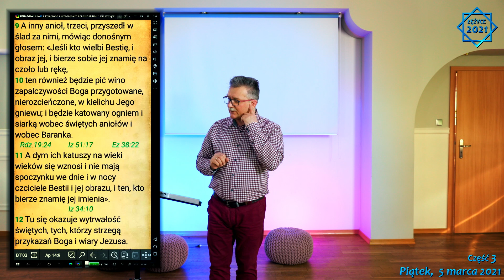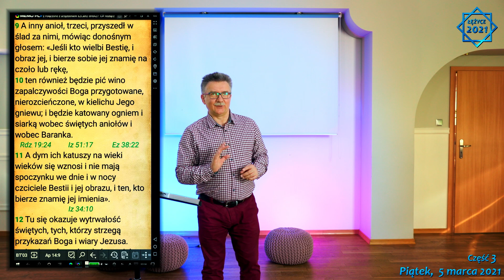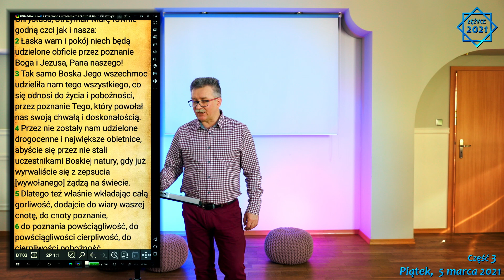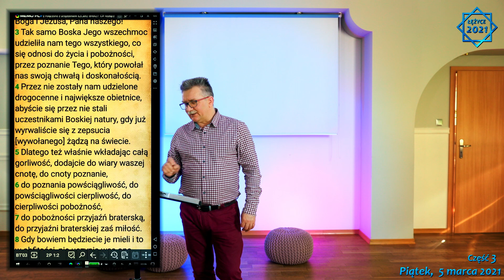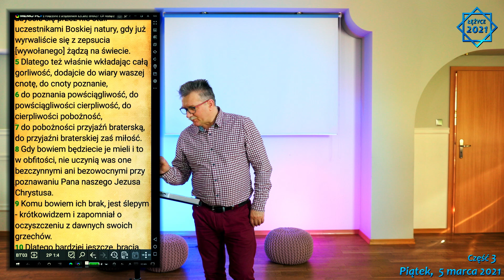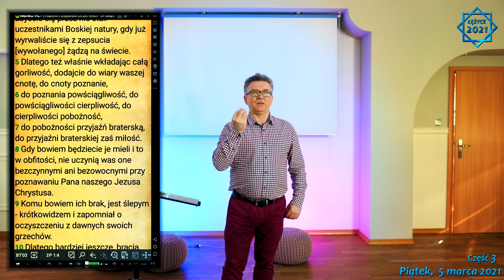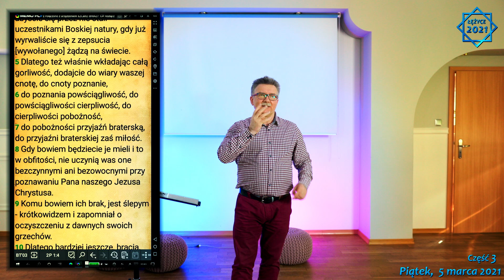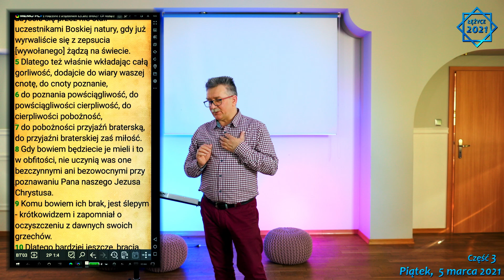DROGA DO EMAUS - ZWYCIĘSTWO POCHŁONĘŁO ŚMIERĆ / WEBINARIUM Łężyce 5 03 2021 Cz.3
WEBINARIUM Łężyce 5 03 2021  Cz.3
Jezus Chrystus zmartwychwstał, "Tego samego dnia dwaj z nich byli w drodze do wsi, zwanej Emaus, oddalonej sześćdziesiąt stadiów od Jerozolimy. Rozmawiali oni z sobą o tym wszystkim, co się wydarzyło. Gdy tak rozmawiali i rozprawiali z sobą, sam Jezus przybliżył się i szedł z nimi. Lecz oczy ich były niejako na uwięzi, tak że Go nie poznali." (Łk.24.13-16).

Jest napisane: jeden z nich, imieniem Kleofas (Łk.24.18); nie jest powiedziane kim jest drugi uczeń. Ale jest to Ewangelia św. Łukasza, więc musiał ktoś spisać tą Ewangelię z naocznego uczestnictwa, a nie było tam nikogo innego, tylko był Jezus, był Kleofas i był inny uczeń - Łukasz był zapewne tym uczniem. Wiemy o Łukaszu i Kleofasie, że uciekli z lęku przed prześladowaniem, przed tym - że uwierzyli Chrystusowi, a to wcale nie był ten pomyśleli, bo umarł - więc wyruszyli w pośpiechu do Emaus.

Mk 10:29-30: "Jezus odpowiedział: «Zaprawdę, powiadam wam: Nikt nie opuszcza domu, braci, sióstr, matki, ojca, dzieci i pól z powodu Mnie i z powodu Ewangelii, żeby nie otrzymał stokroć więcej teraz, w tym czasie, domów, braci, sióstr, matek, dzieci i pól, wśród prześladowań, a życia wiecznego w czasie przyszłym." I Chrystus spotkał ich na pustyni, i nie powiedział im, że są strasznymi grzesznikami, tylko powiedział im: słuchajcie Pism, pouczę was; i powiedział im o prorokach: I zaczynając od Mojżesza poprzez wszystkich proroków wykładał im, co we wszystkich Pismach odnosiło się do Niego (Łk.24.27). I oni zaczęli sobie to uświadamiać, że właściwie nic się nie stało, co by nie było już przez Boga uznane i ustanowione - rozpuszczał ich serca, uwalniał ich od lęku - wtedy poznali. W każdej Ewangelii znajdujemy to, o czym mówi Jezus Chrystus do Kleofasa i do Łukasza - chce pomóc człowiekowi odnaleźć Zbawienie, ukazuje drogi i ścieżki, ukazuje właściwe postępowanie, które w Nim już się objawiło, w Nim już jest jawne. On jest pokorny, ufny, oddany. Gdy zajął z nimi miejsce u stołu, wziął chleb, odmówił błogosławieństwo, połamał go i dawał im. Wtedy oczy im się otworzyły i poznali Go, lecz On zniknął im z oczu. I mówili nawzajem do siebie: «Czy serce nie pałało w nas, kiedy rozmawiał z nami w drodze i Pisma nam wyjaśniał?» (Łk.24.30-32).

Nie słowa ludzkie wznoszą, ale Duch, który w nich istnieje - Duch Żywy, Duch Prawdziwy, Duch Życia. Chrystus istnieje, Chrystus jest żywy, Chrystus jest prawdziwy, Chrystus powiedział: pozostanę z wami do końca świata (Mt.28.20 ). Czyli nie może być „byłem na tym świecie”, ale: Jestem na tym świecie; i co więcej: Jestem Panem tego świata, kto we Mnie wierzy, żyć będzie wiecznie. Ci, którzy uwierzą, złamać ich nie można. "W tej samej godzinie wybrali się i wrócili do Jerozolimy. Tam zastali zebranych Jedenastu i innych z nimi, którzy im oznajmili: «Pan rzeczywiście zmartwychwstał i ukazał się Szymonowi». Oni również opowiadali, co ich spotkało w drodze, i jak Go poznali przy łamaniu chleba." (Łk.24.33-35). Mając świadomość prawdziwego naszego pochodzenia, prawdziwej naszej tożsamości, którą nam dał Chrystus, przywrócił nam Chrystus, musimy postępować zgodnie i godnie w tej tożsamości, godnie dając świadectwo przynależności, czyli będąc zdolnymi do dobra - postępujemy dobrze, a dobrym postępowaniem; Jk 2:26: "Tak jak ciało bez ducha jest martwe, tak też jest martwa wiara bez uczynków." To także to, o którym mówił Jezus Chrystus: idźcie i objawiajcie tajemnice wolności tych wszystkich ludzi, że Ja ich wyzwoliłem, że oni są wolnymi, głoście im, że ich Królestwem jest Niebo, że zostały otwarte drogi do Nieba, aby uwierzyli we Mnie, a Ja jestem tym, który otworzyłem drogi, ponieważ jestem Synem Ojca, mam w sobie nieustannie Ojca, i kto wierzy we Mnie, ten wierzy i w Ojca.1 Kor 15:54-55: "A kiedy już to, co zniszczalne, przyodzieje się w niezniszczalność, a to, co śmiertelne, przyodzieje się w nieśmiertelność, wtedy sprawdzą się słowa, które zostały napisane: Zwycięstwo pochłonęło śmierć. Gdzież jest, o śmierci twoje zwycięstwo? Gdzież jest, o śmierci, twój oścień?"
Oz.13.14: Gdzie twa zaraza, o Śmierci, gdzie twa zagłada, Szeolu?

THE ROAD TO EMMAUS - DEATH WAS SWALLOWED BY VICTORY.

Jesus Christ is risen, "On the same day, two of them were on their way to a village called Emmaus, sixty furlongs away from Jerusalem. They talked to each other about all that had happened. As they talked and argued with each other, Jesus himself drew near, and he went with them. But their eyes were bound, as it were, that they did not recognize him. " (Luke 24.13-16).

It is written: one of them, named Cleophas (Luke 24:18); it is not known who the other disciple is. But it is the Gospel of St. Luke, so someone had to write this Gospel from the eye participation, and there was no one else there, only Jesus, there was Cleophas, and there was another disciple - Luke was probably that disciple. [. ]